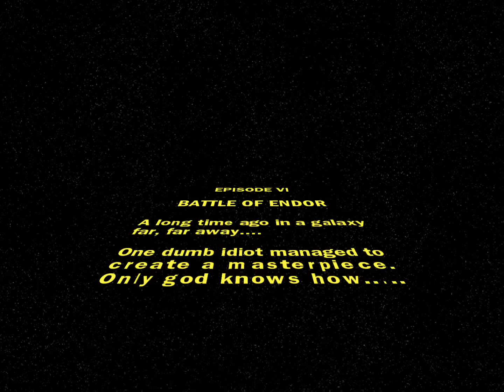Battle Of The Screams - Ep. 1